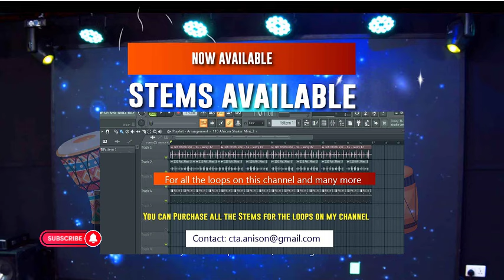African Praise Loop 64 | Woro/ Ariaria Praise loop Tempo 107 BPM with download link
BEAT STYLE: High Life | Afro pop

AFRICAN PRAISE LOOP No. 57 is Designed and Produced by Adekunle Anifowose (Kstrings).

Or you have a particular Gospel loop/beat you want me to make?

Please kindly comment below and make your requests (ensure you put the link of the sample beat/loop you want me to make so that I can understand what you have in mind). Thanks

KEY INFORMATION: Traditionally, this is a Makossa beat from Congo.
Numerous musical genres have their roots in highlife, including juju, afro juju, Apala, Fuji, afro beat, sukuz, makossa, and afro pop.

Can you identify this beat style? Kindly help me to name this beat style by putting it in the comment section. God bless you.

Here is a collection of 100 popular African praise loops (beats) that may be utilized for virtual praise and worship as well as live performances in the church.

The following parameters can be used to categorize African praise worship for basic understanding: